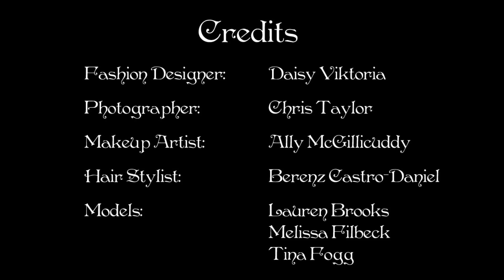Fantasy Couture Gowns with Chains! Photoshoot For My gothic fantasy dress collection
I created these dark fairytale gothic gowns as a small 3-piece collection. Each gown can be worn both with and without the chain accessories. I love using dark fantasy elements and bringing my fashion dreams to life!

Behind the scenes for Daisy Viktoria fashion
Fairytale Chains Gowns mini-collection photoshoot - with and without the removable chains

Photographer: Chris Taylor
MUA: Ally McGillicuddy
Hair: Berenz
Models: Lauren Brooks, Melissa Filbeck, Tina Fogg

Also tag me if you got some tips or make your own costume!